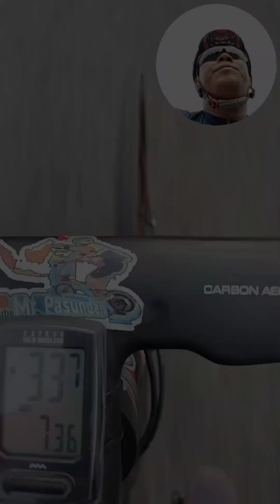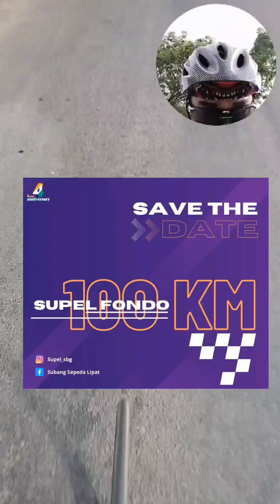Lama Tidak Balapan, Balapan Tidak Lama | Gowes Datar Road Bike Subang Persiapan Supel Fondo 2023